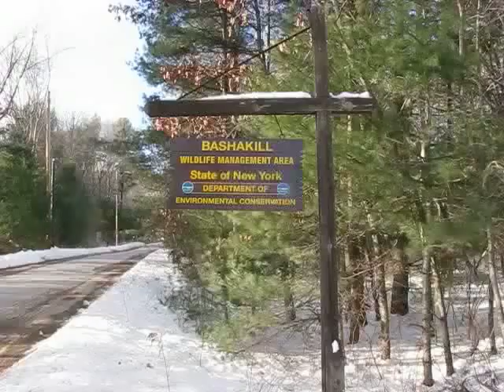Skiing in BashaKill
On the afternoon of Sunday, 16 January 2010, I went cross country skiing in the BashaKill Wildlife Management Area just south of Wurtsboro, NY.  The resulting video is shown here, set to the song "Laudare" performed by John Michael Talbot.